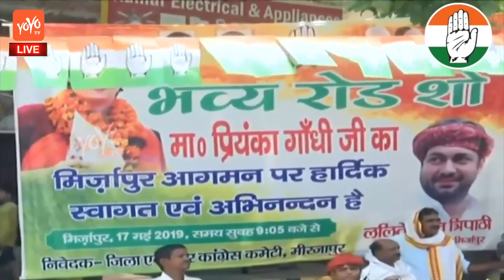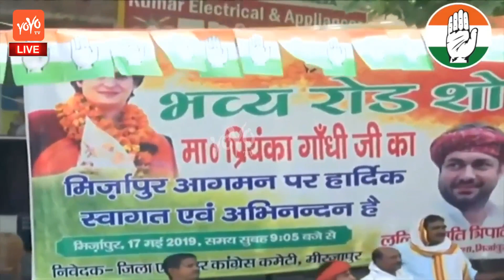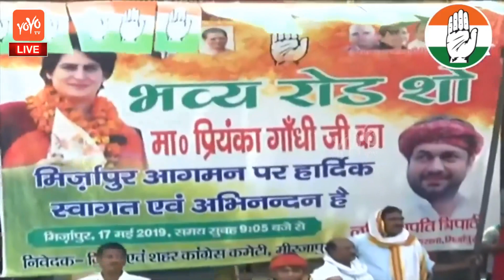Priyanka Gandhi Mega RoadShow in Mirzapur, Uttar Pradesh | Indian National Congress